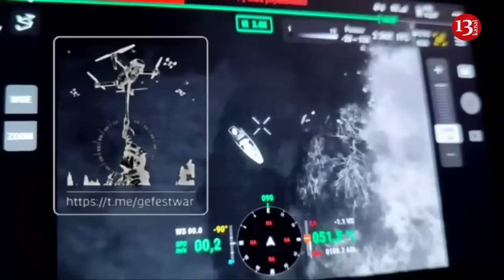Ukrainian troops killed Russian drone commander in Krynky, Kherson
The battle for Krynky, where the Ukrainian marine corps hangs onto a narrow bridgehead on the left bank of the wide Dnipro River in southern Ukraine’s Kherson Oblast, largely is a drone battle. The Forbes outlet says this.
İt is noted that both the Russians and Ukrainians surveil and strike at each other with small first-person-view drones, on some days filling the air with scores of FPVs.
So it was a big deal when, in mid-January, a Ukrainian drone team hunted down and killed an ace Russian drone pilot with the call-sign “Moisey.” Short for “Moses.”
Taking out Moses shifted the momentum in the Krynky battle. “After Moisey’s group was disabled, the enemy carries out rotations into the settlement without any problems,” one Russian correspondent complained, according to Forbes.
Moses was the main reason why. Moses and his teammates reportedly hit 31 Ukrainian boats and killed or wounded nearly 400 Ukrainian troops. Finding and killing Moses became a top priority of Ukrainian drone-operators on the right bank of the Dnipro.
A Ukrainian drone spotted Moses’ team launching its own drones from its Krynky hideout. A Ukrainian FPV barreled into the house—and blew it up. “Little present to Moisey,” quipped a Ukrainian drone pilot with the call-sign “Balu.”